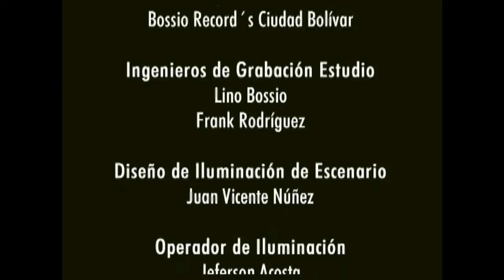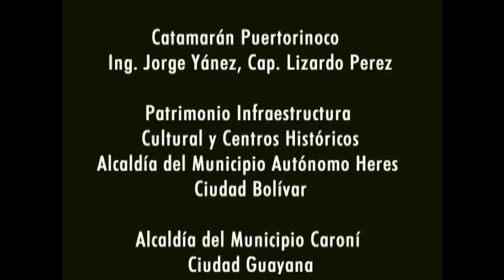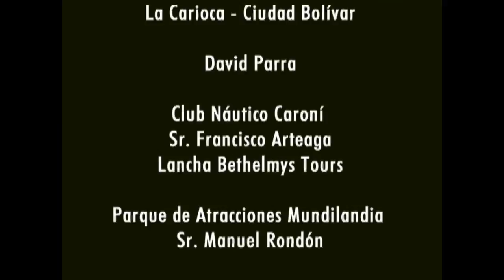Video Clip "Ana Maria" por la Orquesta M.P.S.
Video clip de la versión de la Canción " Ana Maria" de Elefante, interpretada por la Orquesta M.P.S. (Mariano Picón Salas) del colegio en Pto Ordaz, realizado en el año 2002